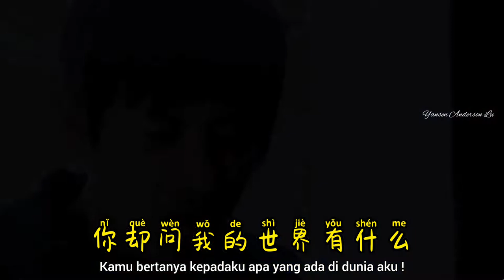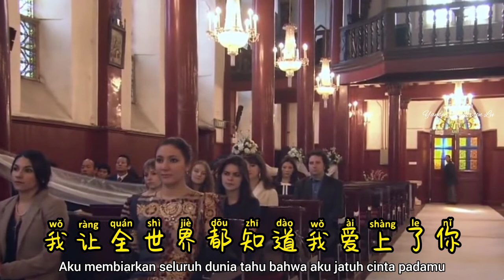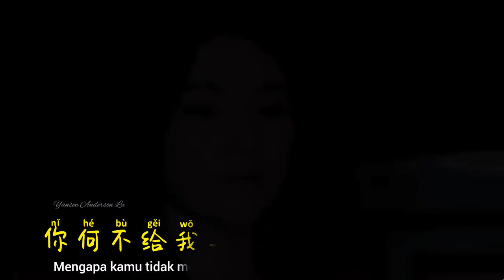為你放弃全世界 - Menyerahkan Duniaku Untukmu - Wei ni fang qi quan shi jie - Lyrics Terjemahan - 王琪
王琪 - Wang Qi
为你放弃全世界 王琪
Menyerahkan duniaku untukmu Wang Qi

Aku rela menyerahkan seluruh duniaku untukmu
Anda bertanya kepada saya apa yang ada di dunia saya 🙈

Cuman terjemahan ke Bahasa Indonesia, agar pengemar di Indonesia bisa tau arti lagunya 👍